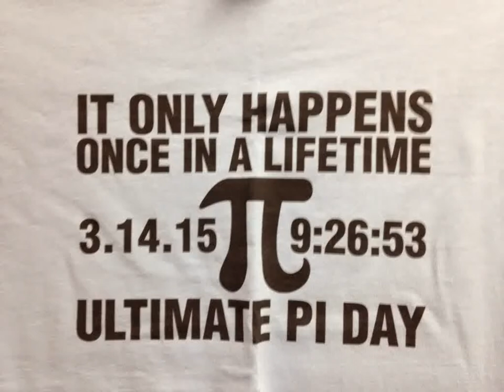Ultimate Pi Day: March 14th 2015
Today will offer a unique opportunity to see a very good approximation of pi in decimal form in the calendar.

Make sure to check your clocks today!